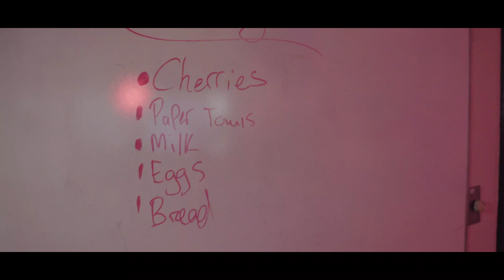"Him" - Done on Day 2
Done on Day 2 of 2019/2020 school year without prior instruction. A production by Gavin Owens, JJ Plemmons, Anastasia Page, Henry Hogan and Jagger Drake.

Skills: Teamwork, time management, problem solving, conceptualizing, camera operation and shot composition, color correction, video and audio editing, scriptwriting, acting and peer review.

Requirements (Picked out of a hat) -
favorite food- cherries
required prop - red gel
favorite hobby - drawing
favorite genre- horror